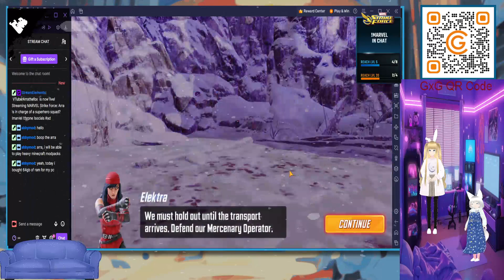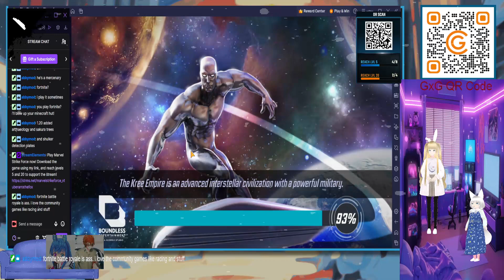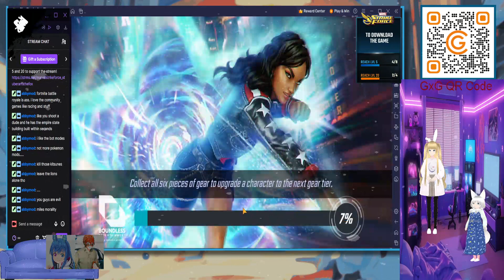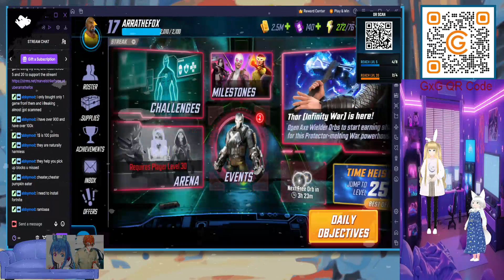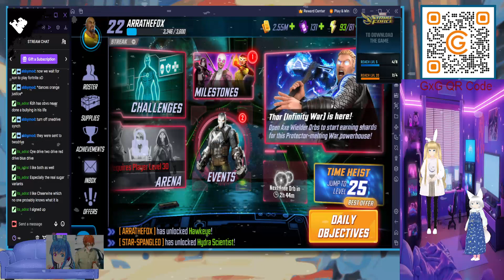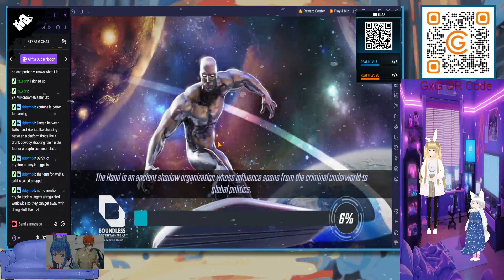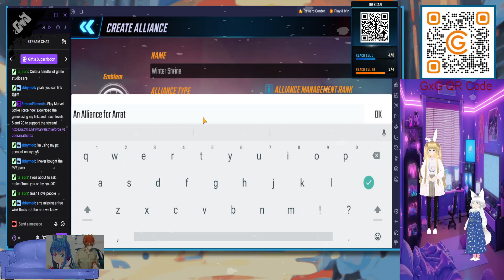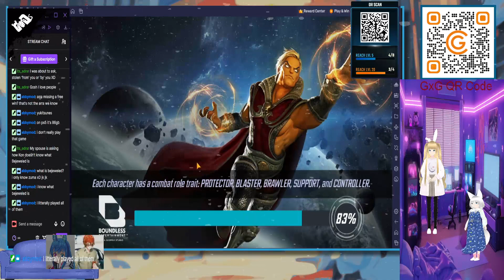Arra is In charge of a superhero squad? !marvel !throne !socials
I chose to do a second Marvel Strike Force Stream and that happened on June 19 2023. However it was one of 2 from that day because I wanted split the two games I played.